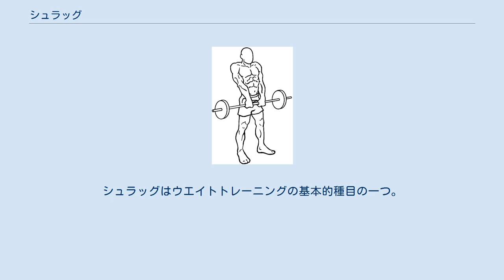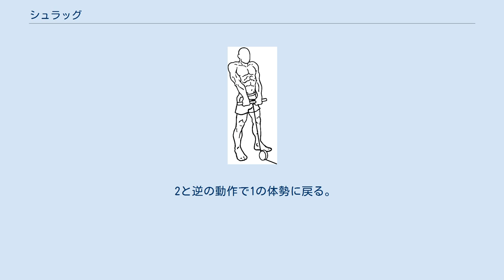シュラッグ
シュラッグはウエイトトレーニングの基本的種目の一つ。
僧帽筋上部および中部の筋肥大を促し、筋力を高めることができる。
 ダンベル・シュラッグ(スタート) ダンベル・シュラッグ(フィニッシュ) バーベル・シュラッグ(スタート) バーベル・シュラッグ(フィニッシュ) ケーブル・シュラッグ(スタート) ケーブル・シュラッグ(フィニッシュ) 適当な重量のダンベルを両手に持って立ち、上体を15°程度前傾させる。
 腕を伸ばしたまま肩を真上に上げる。
 2と逆の動作で1の体勢に戻る。
 2~3を繰り返す。
 適当な重量のバーベルを両手に持って立ち、上体を15°程度前傾させる。
 2と逆の動作で1の体勢に戻る。
 2~3を繰り返す。
 適当な重量のバーベルを両手に持って立つ。
バーベルは体の後ろに持つ。
 2と逆の動作で1の体勢に戻る。
 2~3を繰り返す。
 ロープーリーにストレートバーをセットする。
 ハンドルを両手に持って立つ。
 3と逆の動作で1の体勢に戻る。
 3~4を繰り返す。